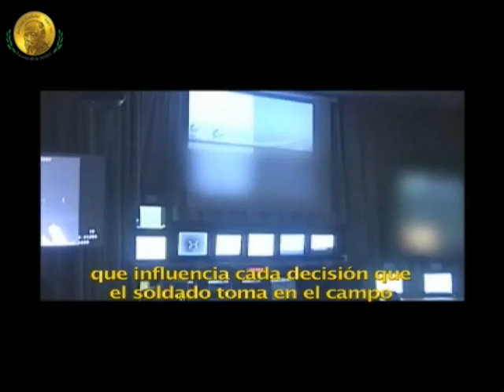Los dilemas de un soldado israeli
Como actua un soldado israeli cuando un terrorista del Hamas coloca a civiles como escudos humanos? Cuales son las ordenes que recibe un piloto de avion de combate a la hora de abortar o ejecutar un ataque? El ejercito de Israel es uno de las fuerzas militares mas morales del mundo, he aqui los dilemas a los que se enfrenan sus soldados.